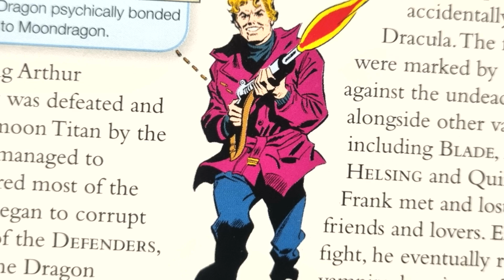Marvel: Frank Drake